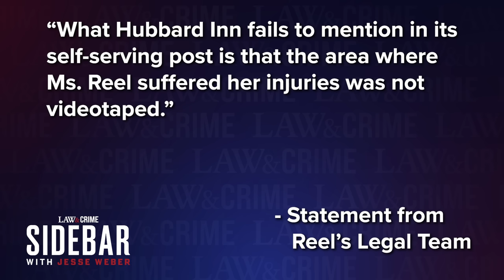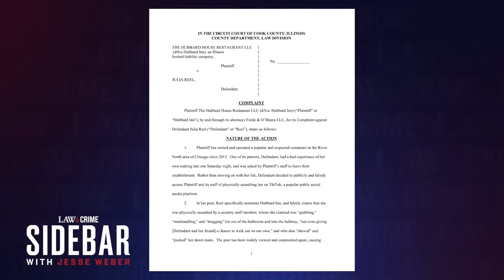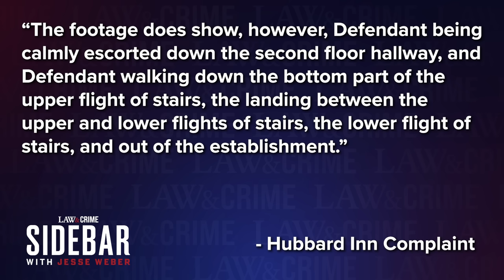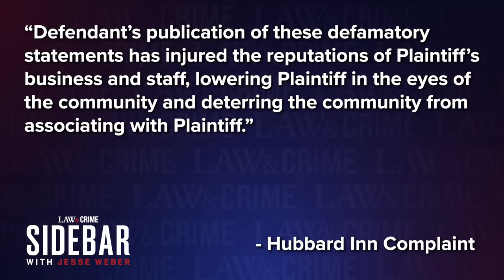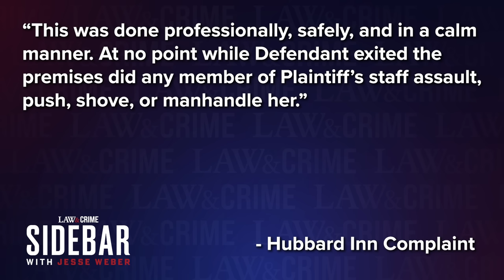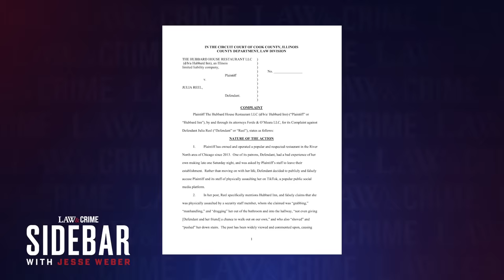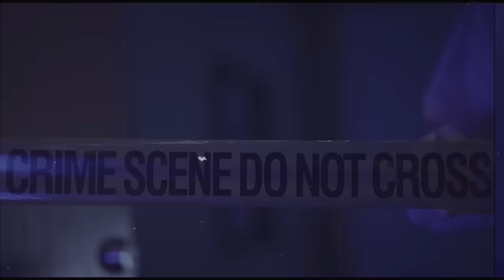TikToker Claims Bouncers Violently Assaulted Her, Security Video Tells Another Story: Lawsuit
The restaurant and bar Hubbard Inn in Chicago says Julia Reel intentionally fabricated a story that went viral on TikTok. Reel accused the bar's bouncers of “manhandling her” and throwing her down two sets of stairs. Hubbard Inn responded with their own video, showing security footage of Reel being calmly escorted out. Law&Crime’s Jesse Weber analyzes the legal action Hubbard Inn is now taking with defamation attorney Joe Meadows.

Guest:
Joe Meadows